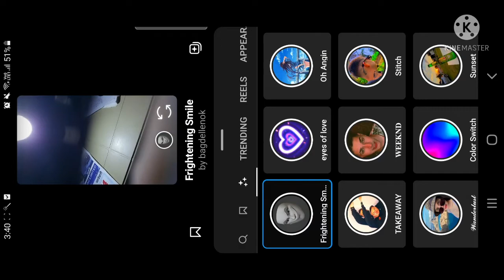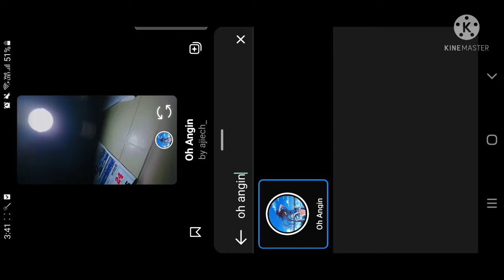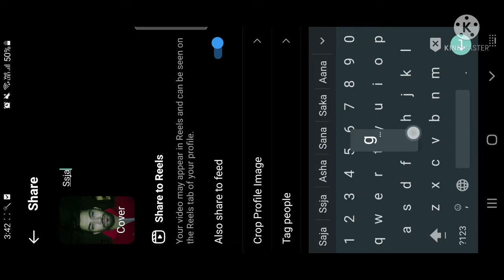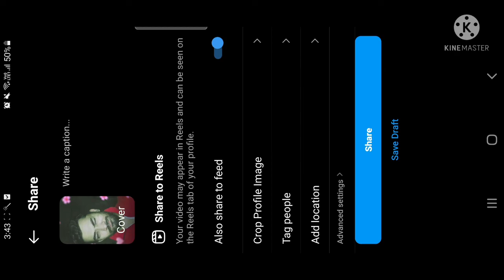Its_.me_.moon_girl Original Audio Reel Tutorial / Oh Angin Filter Trend Tutorial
How to make Its_.me_.moon_girl Original Audio Reel
How to edit Its_.me_.moon_girl Original Audio Reel
Its_.me_.moon_girl Original Audio Reel editing
How to make Oh Angin Filter Trend reel
How to edit Oh Angin Filter Trend reel
Oh Angin Filter Trend reel editing